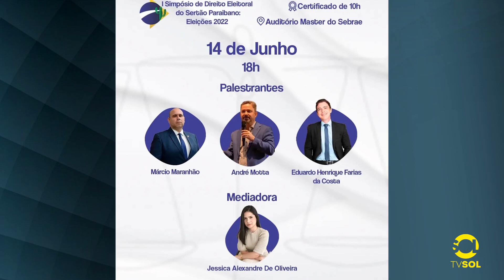OAB Patos promove simpósio sobre Direito Eleitoral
O evento será realizado gratuitamente na próxima semana para advogados, estudantes e sociedade cívil organizada